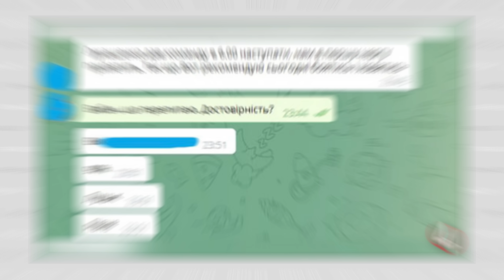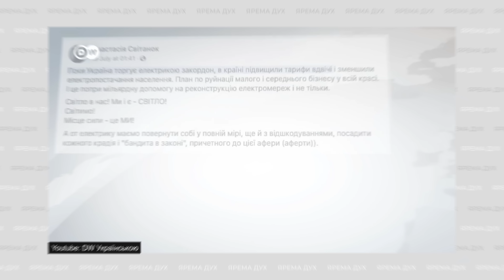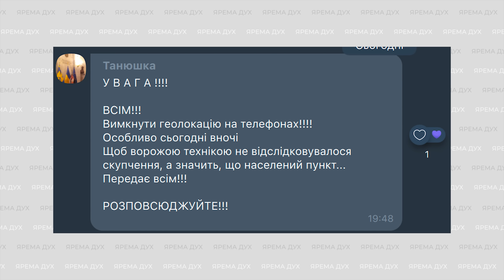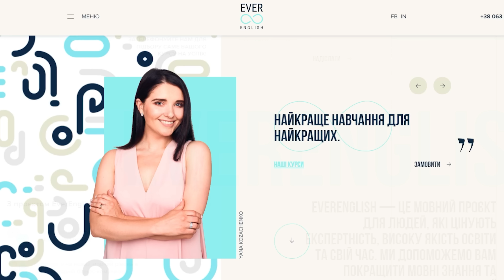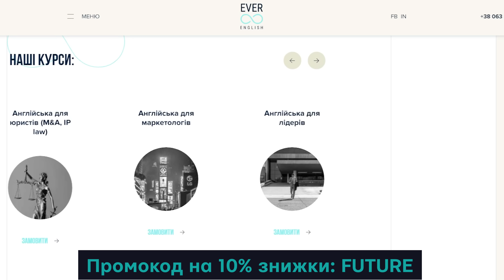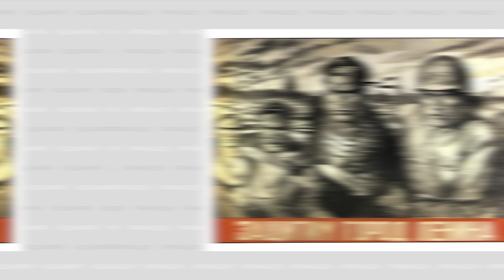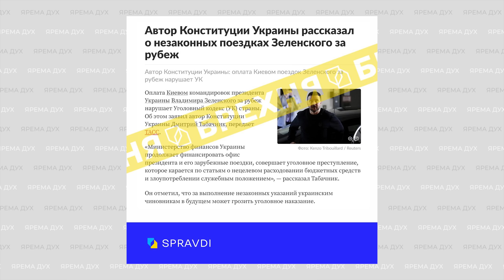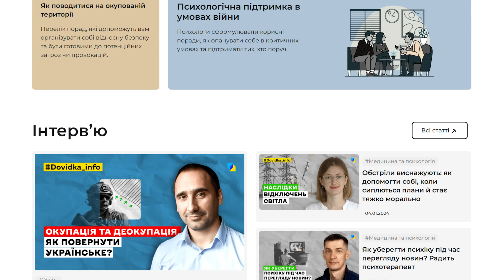Як ІПСО змінювали світ – у чому їхній феномен?! 🔥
Тема ІПСО в Україні – це як секс у підлітковому віці. Усі твої друзі про це говорять, але ніхто не може пояснити, що це точно таке.

Кожен з нас хоч раз зіштовхувався з тим, що ми називаємо ІПСО – інформаційно-психологічними операціями. За останні кілька років так точно. І можливо, ви підпадали під їхній вплив і навіть цього не помічали. Як побачити ІПСО та захистити себе та рідних? У відео розглянемо приклади ІПСО в Україні та світі та способи захиститися.

📕 Dovidka.info та безкоштовна брошура «Життя під час війни: поради з безпеки, медицини та спротиву»

00:00 - (Досить) гарний початок
01:03 - То що таке ІПСО?
03:16 - «Українську електрику продають закордон»
05:36 - «Мітки на дахах» та «ворожі ДРГ» у 2022 році
09:01 - Як козаки використовували ІПСО
11:40 - Іноземні ІПСО: Американці і Марлен Дітріх проти німців
13:31 - Реклама EverEnglish
15:49 - Британський союз фашистів і «Лорд Хо-хо»
17:43 - Стародавні ІПСО: Ганнібал, 300 спартанців та монголи в Угорщині
20:02 - Як росіяни вкрали фейк про «розіпʼятого хлопчика»
22:21 - Нові Санжари та ковід-19
23:27 - Ганьба у Космачі
23:56 - «Біологічна» зброя та «нелегітимний» Зеленський
25:50 - «Україна краде зброю»
26:11 - Азов, західна зброя та проблема неонацизму в Росії
27:50 - Чому спрацьовує російська брехня?
28:10 - Що робити нам з ІПСО? Подбайте про себе та рідних – ось як
30:11 - Подяки та завершення

Монобанка або 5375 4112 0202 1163

🤝 Подяка Міжнародному фонд «Відродження» за допомогу у створенні відео